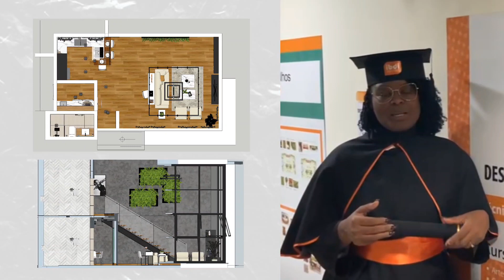Curso Técnico de Design de Interiores Ead - Como foi a experiência?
O curso é extremamente completo! Eu nunca havia trabalhado com nenhum programa de desenho técnico, e hoje já domino! Desenvolveu muito o meu lado criativo!” comenta Elizabeth Elias, Designer de Interiores formada no IBDI.

Elizabeth Elias fez o Curso de Formação Profissional em Design de Interiores do IBDI, nos conta como foi sua experiência durante o curso! 🚀❤️

Assista e encante-se com o projeto dessa aluna que iniciou aprendendo do zero! 🥰🥰🥰

🎯 CLIQUE NO LINK E SAIBA MAIS SOBRE O CURSO DE DESIGN DE INTERIORES DO IBDI

🎬 ASSINE O CANAL: @IBDI EDU